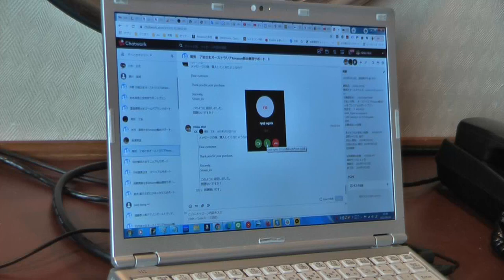3万ドル突破のインタビュー オーストラリアAmazon輸出ビジネス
1日10分で月10万円を稼ぐ! Amazon輸出ビジネスがわかる本(2013/11/22)